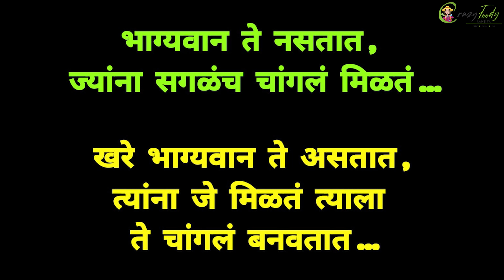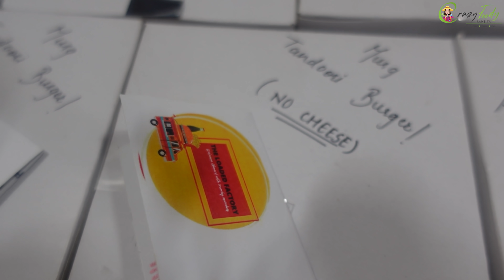बर्गर पार्टी आणि करंदीची खिचडी🥗 Karandi Khichadi & Burger Party by Crazy Foody Ranjita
The Loaded Factory Palghar
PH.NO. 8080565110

Maharashtra 401501

My Cameras:
1. Sony ZV1 Camera
2. Canon 200d
3. GoPro HERO9 Black Holiday Bundle

My Mic :
1. Rode VMGO Video Mic GO
2.Rode Wireless Go
3. Wired Mic
4. Wireless Mic